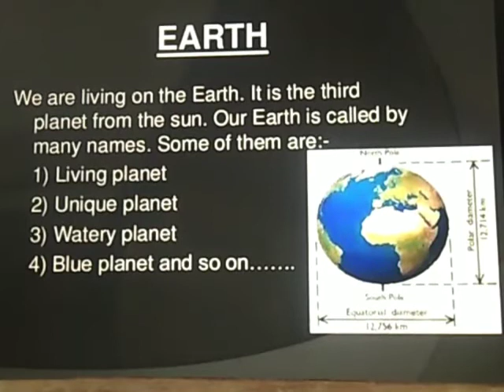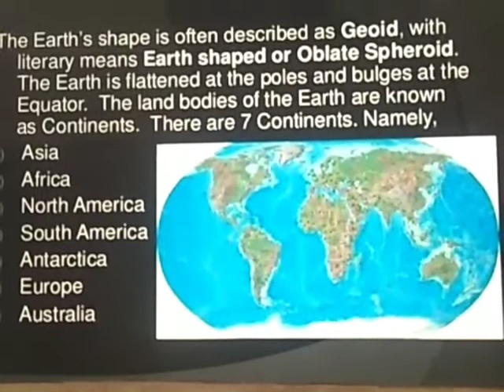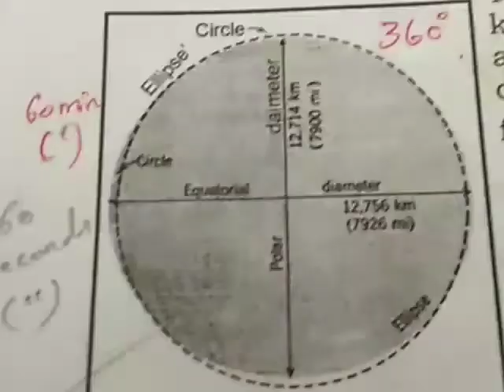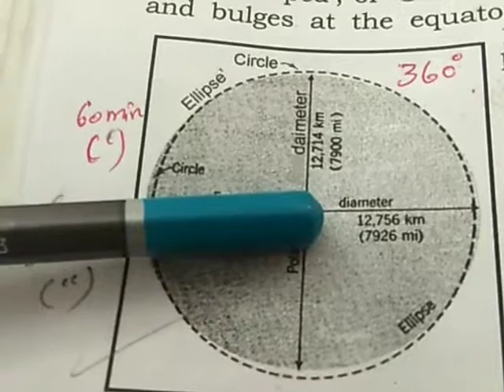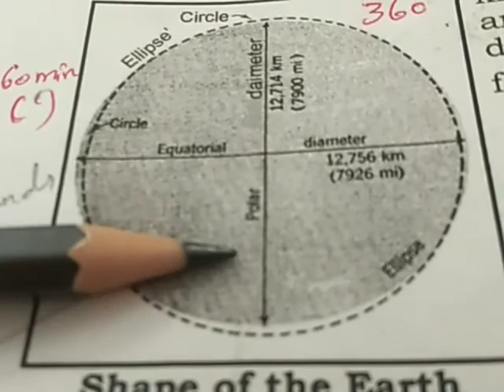STD VIII, SUBJECT - SOCIAL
TOPIC : EARTH OUR LIVING PLANET - PART 1